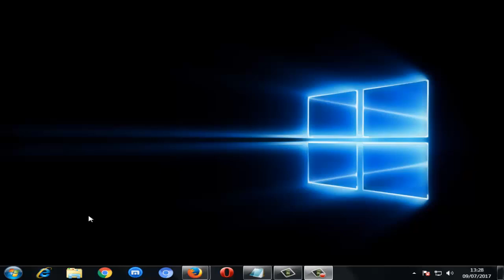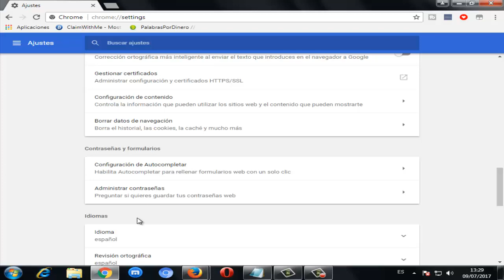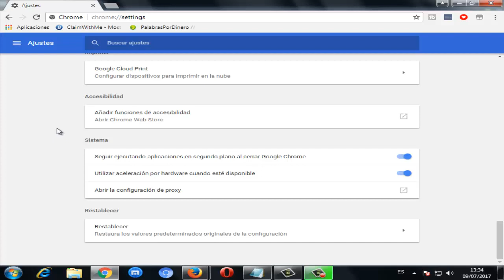Error ERR_PROXY_CONNECTION_FAILED de Google Chrome en Windows 10/8/7 I SOLUCIÓN 2024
En este video tutorial te ayudare a reparar error ERR_PROXY_CONNECTION_FAILED de Google chrome en windows 7/8/10 de una manera fácil y rápida

Videos Recomendados
💛 Como ACELERAR Celular. Haz esto!